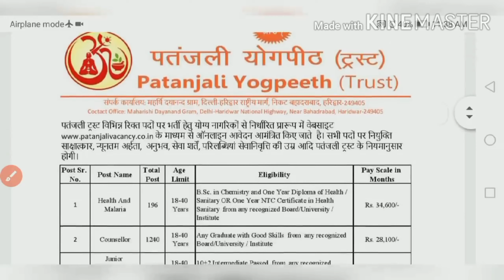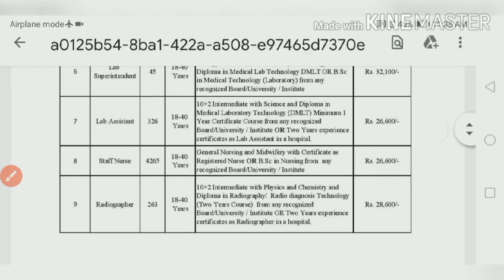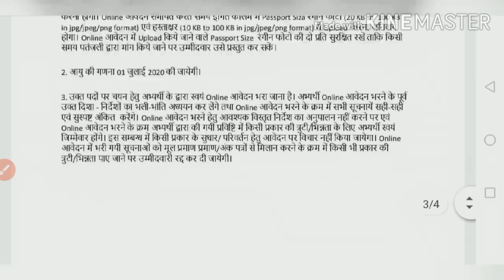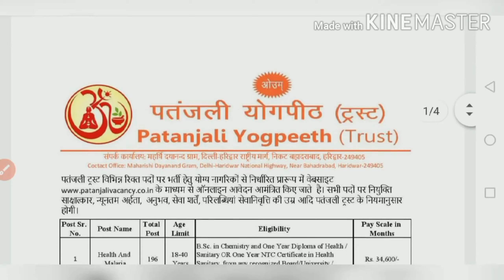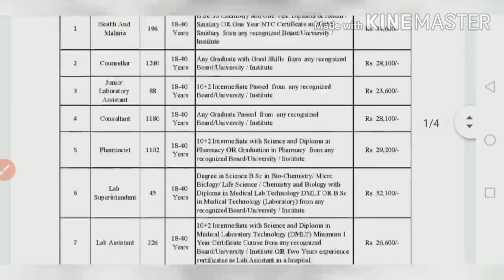Patanjali 10000+ vacancy 2020 for Paramedical staff ,Lab Technician,Nurses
Vacancy की हकीकत के लिए पुरा विडियो जरूर देखें
Lab Technician government bharti 2020 Apply kre
Lab Technician government job
Lab Technician course exam, question
DMLT course details in hindi
bmlt course detail in hindi
Medical Lab Technology job
Bmlt salary in India.
Bmlt entrance exam
Career in medical lab technician